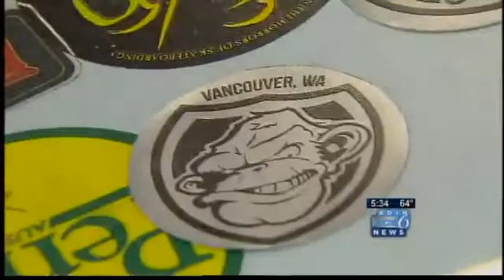Vancouver tries bike sticker to foil thefts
Vancouver police teamed with Bad Monkey Bikes on a new registration program where a simple sticker may help cut down on bike thefts.